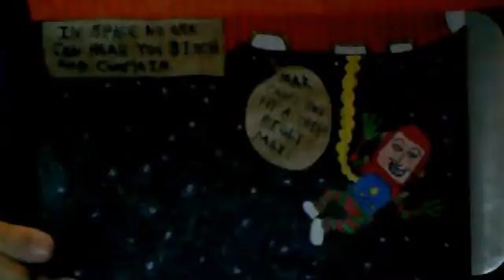My Cartoon # 6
A funny outerspace cartoon.